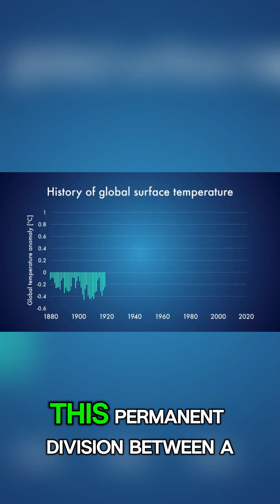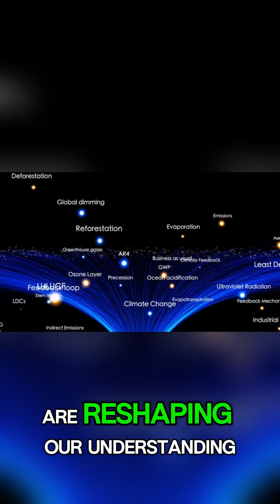A Planet Locked in Eternal Storm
Somewhere beyond our solar system exists a planet where the storm never ends. This world is permanently trapped in atmospheric chaos, with winds thousands of kilometers per hour, temperatures hotter than molten rock, and clouds made of exotic chemicals. Tidally locked to its star, one side burns under endless daylight while the other freezes in eternal night—creating pressure gradients so extreme that the planet’s atmosphere is ripped across its surface in a continuous, global hurricane. Astronomers believe these conditions reshape the planet’s chemistry, climate, and even its magnetic behavior. Using space telescopes and advanced simulations, scientists are beginning to understand how such a planet survives in a state of perpetual turbulence. This is not just a stormy world—it is a reminder of how alien and violent planets beyond Earth can truly be.